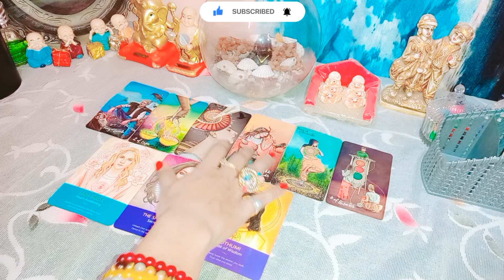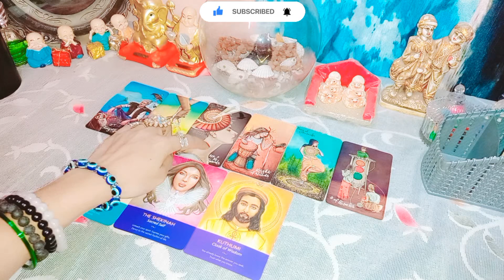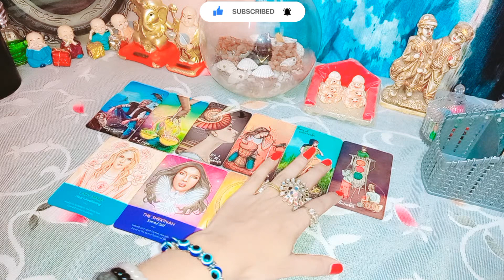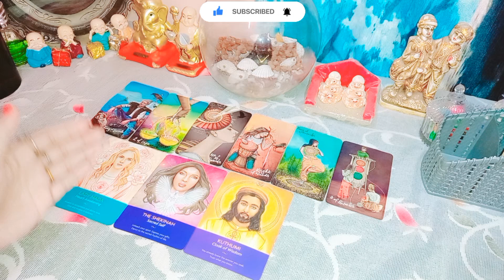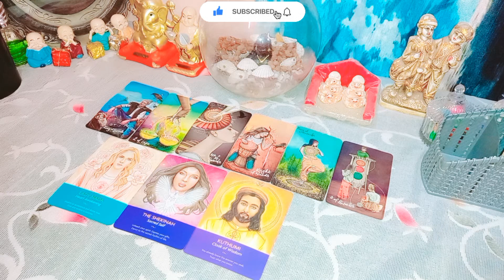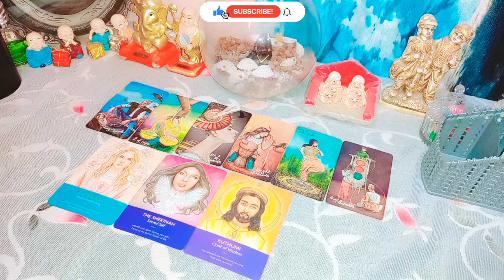आपकी शादी किससे और कब होगी? Who Will You Marry? Destined Partner (Timeless)